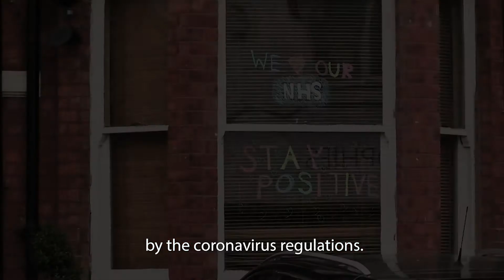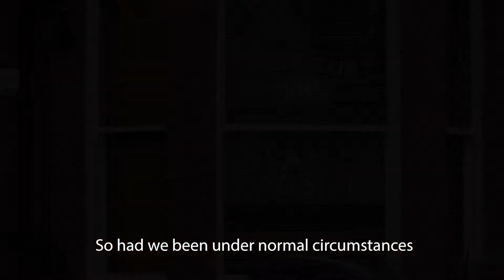Armed Forces Day 2020 - Preview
Looking ahead to this year’s Armed Forces Day on 27 June 2020, Councillor Janet Emsley visits our tribute to those given the Burma Star for their service, on display in Broadfield Park, Rochdale.